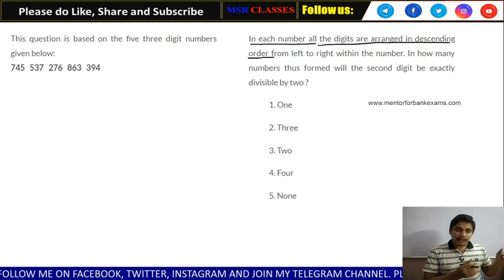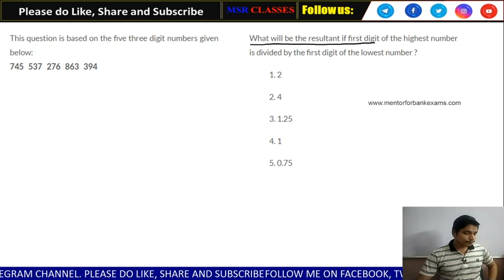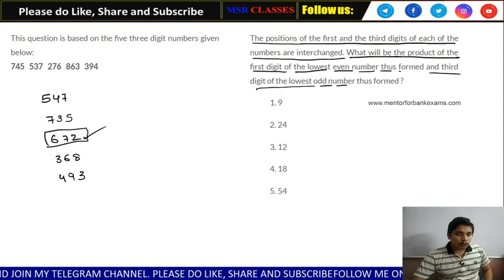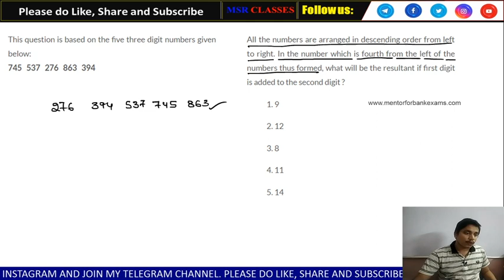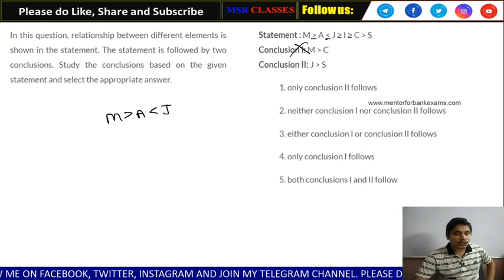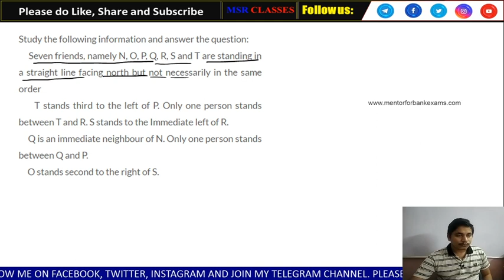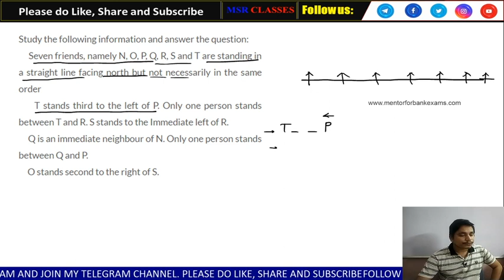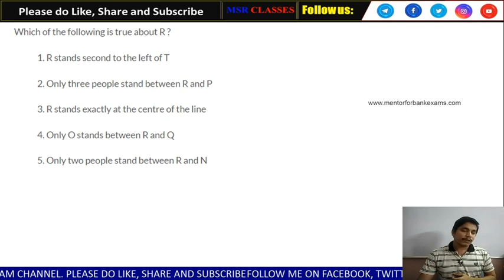Reasoning Ability Top 300 Questions (Season 1) - Part 1 || Bank and Insurance Exams 2020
Hai Friends,

Welcome to My Classes. In this session I have discussed Reasoning Ability Top 300 Questions (Season 1) - Part 1 that is helpful for the upcoming SBI_PO_2020, IBPS_RRB_Clerk_2020, IBPS_RRB_PO_2020.